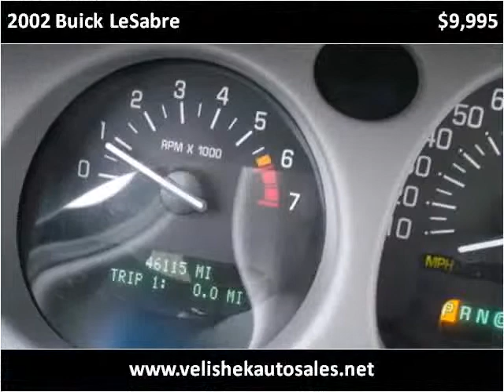2002 Buick LeSabre Used Cars Prior Lake MN